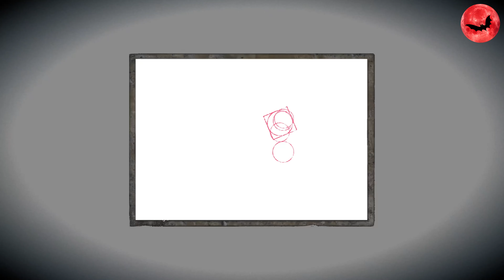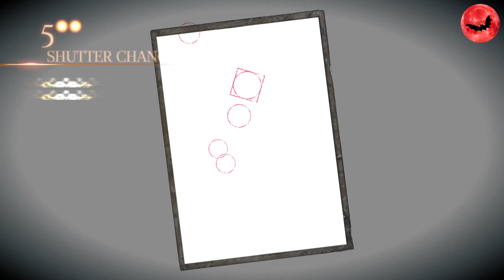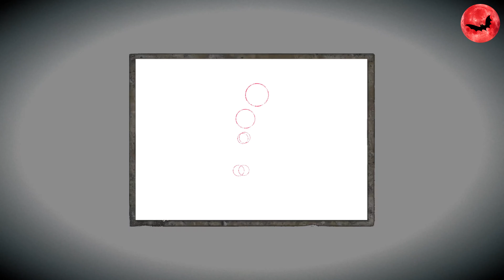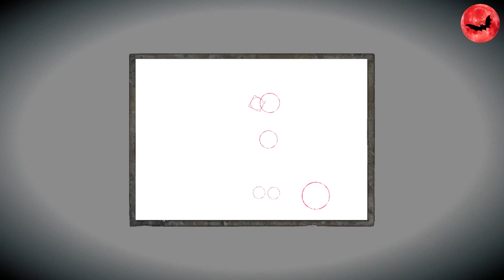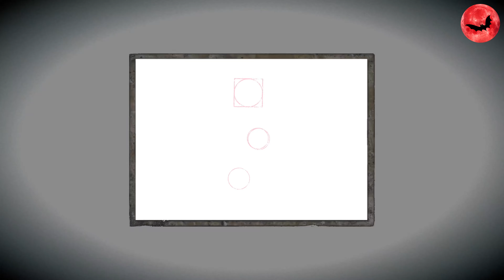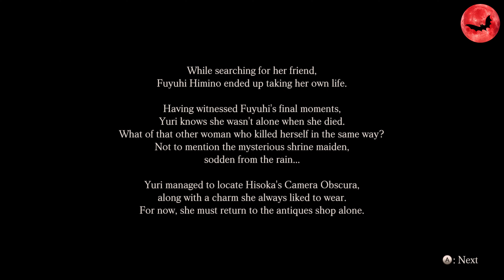Fatal frame - Maiden of black water (Second drop)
Mt. Hikami was once an important spiritual place.
On the mountain they had special customs and worshiped water as a god. Many terrible events and mysterious phenomena are said to have taken place there.
This mysterious, multi-layered story follows three protagonists: Yuri Kozukata, Miu Hinasaki and Ren Hojo in their adventures on the sinister Mt. Hikami, a mysterious place where many have staked their lives.

timestamps
00:00 Second drop: Mount Hikami
05:10 Mount Hikami
15:33 The broken bridge to the shrine
32:18 Hisoka's charm
35:18 Fuyuhi's siucide
40:00 The shrine maiden
Played and recorded on an XBOX X in 4K resolution. The video was edited with the Shotcut video editor and uploaded to Youtube in July 2023.